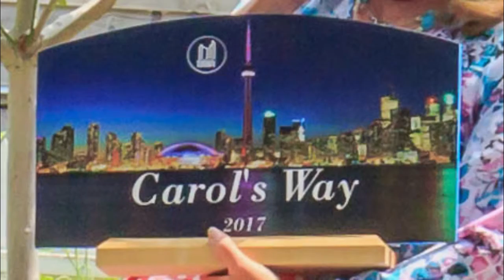Carol's Way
Carol's Retirement Party at Riverdale Farm.